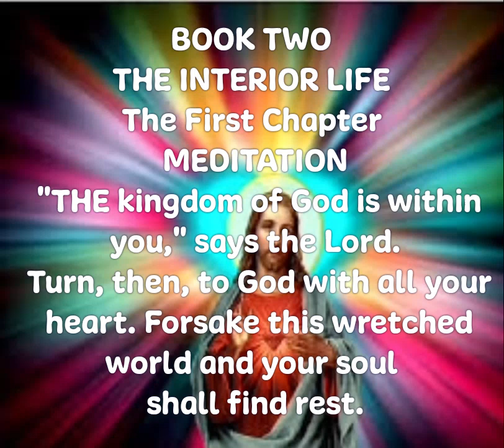Imitation of Christ- The interior life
The imitation of Christ  - Book two - the interior life  - meditation